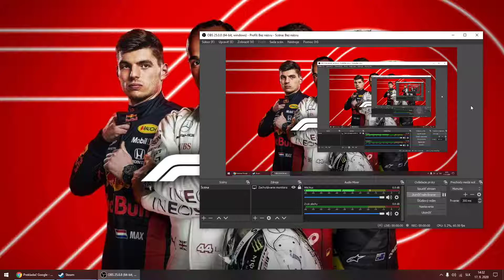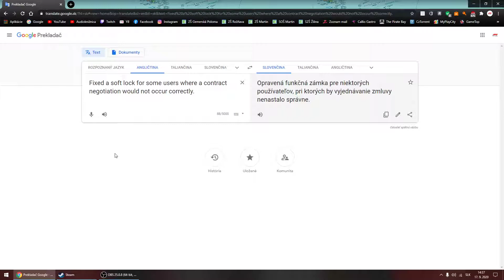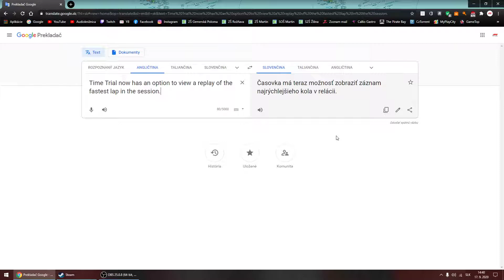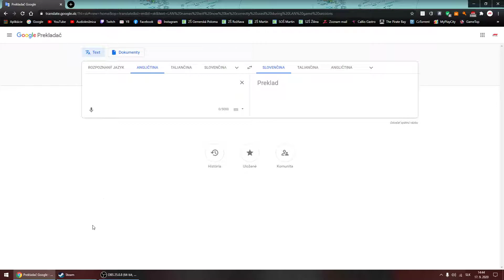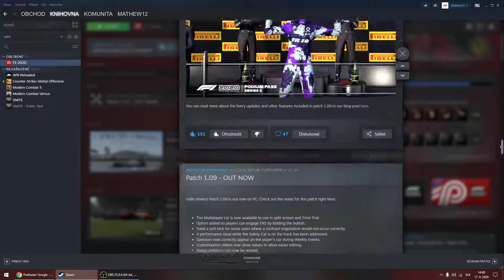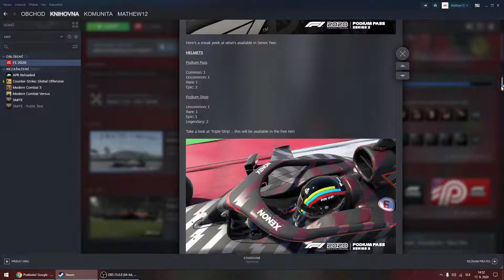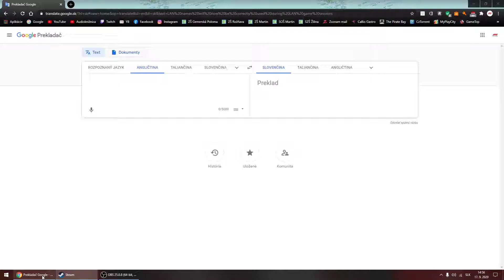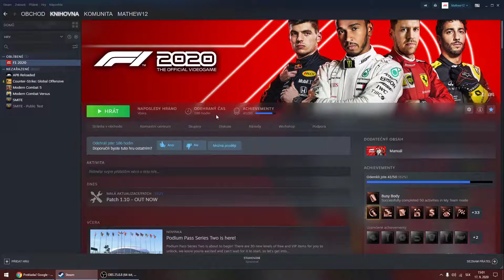F1 2020 - 5. špeciálny diel : PATCH 1.09, nová 2. sezóna PODIUM PASSu a PATCH 1.10